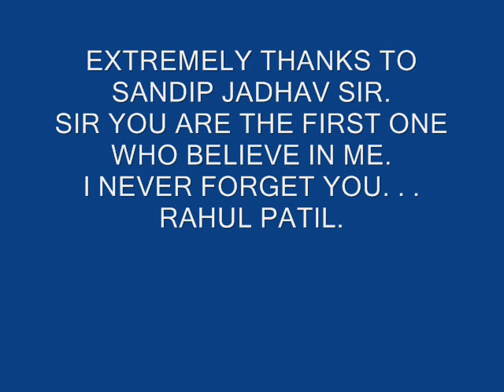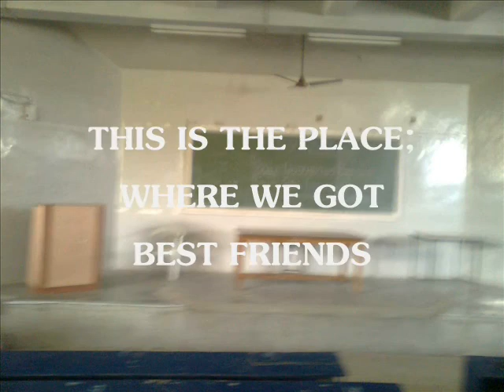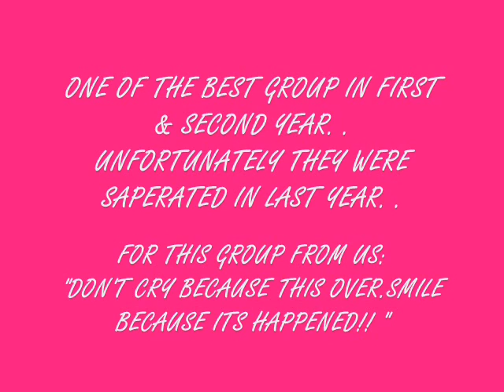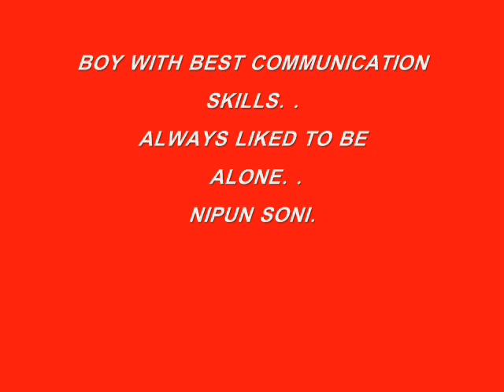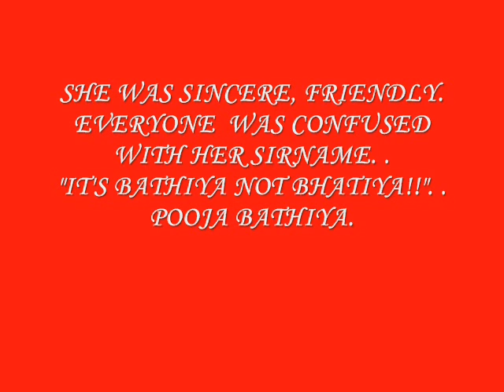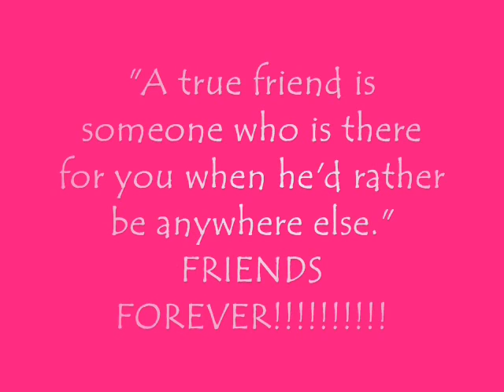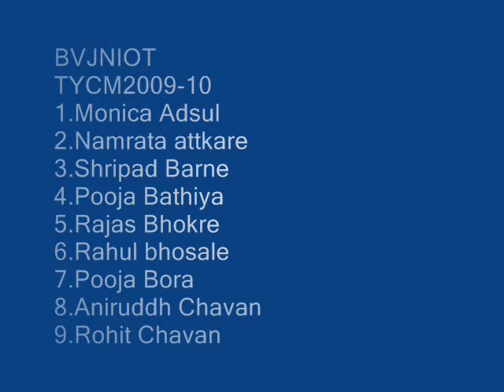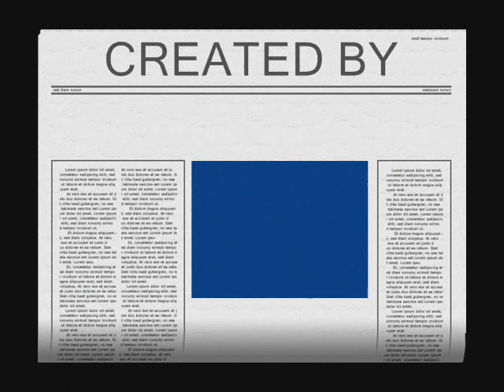Best movie ever. . .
Every college student must see . . . . Created by BVJNIOT college  pune. students. . .